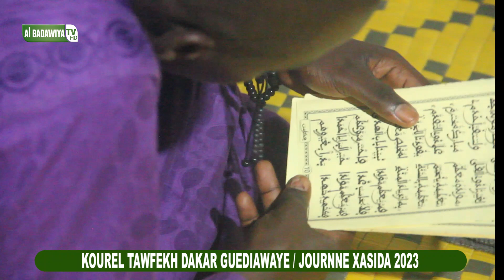MUWAHI BOU KOUREL TAWFEKH WAKUER SERIGNE MAME MOR MBACKE FALIOU GUEDIAWAYE